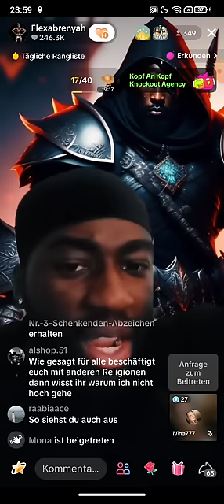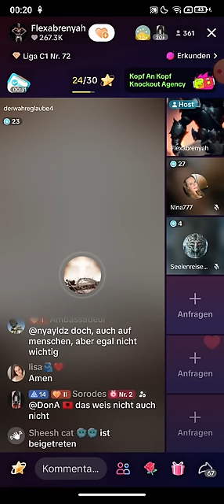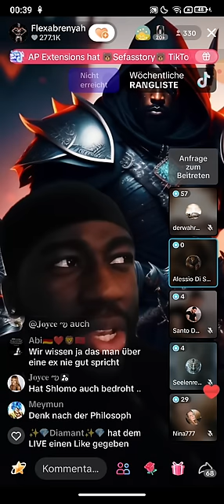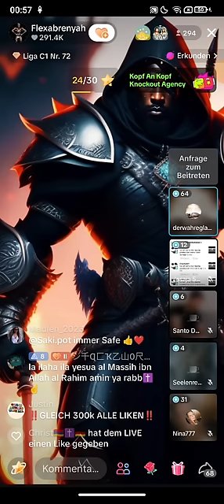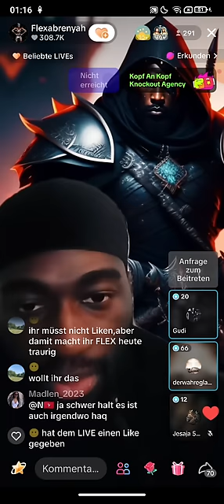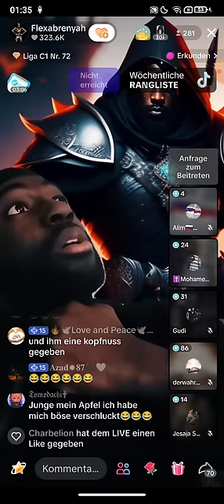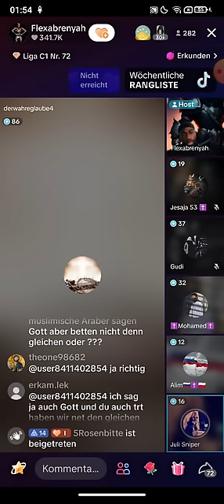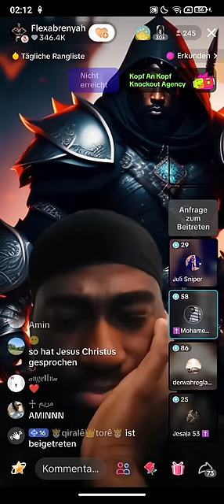Flexabrenyah 17.03 ❗❗ Allah ist vergesslich | derwahreglaube4 | Ich mein das ernst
(Kanalersteller)